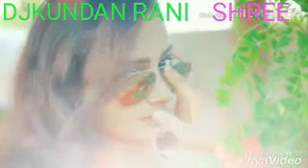DJKundan rani shree Judai Hindi 2018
Video from Djkundan